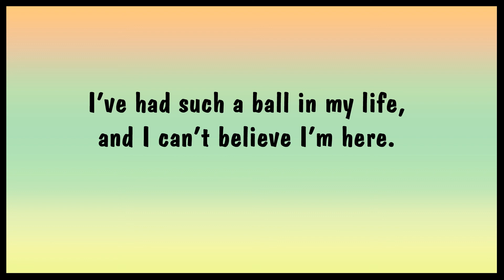To know English work hard, but effective!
Practice English Speech | I've had such a ball